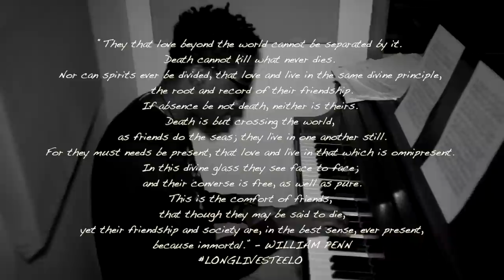Pro Cakes 2 - Dirty Sanchez, Dyemond Lewis & Nyck Caution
Dirty Sanchez, Dyemond Lewis & Nyck Caution bring you the visual for "Pro Cakes 2".
(Intro By Swankmaster Raw)

Directed by: @buccystickup & @47ramblr
Shot by: @47ramblr // Edited by: @buccystickup